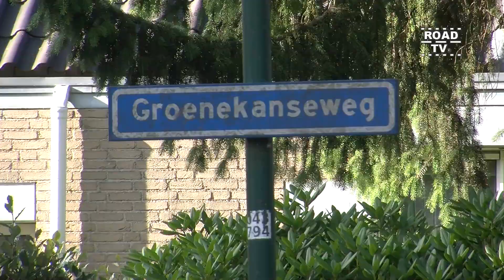Motorrijder zwaar gewond na aanrijding tegen auto in De Bilt 26-06-17 ©ROADTV.NL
Motorrijder rijdt in De Bilt  op achterportier van een auto en wordt met spoed naar het ziekenhuis gebracht.  26-06-17